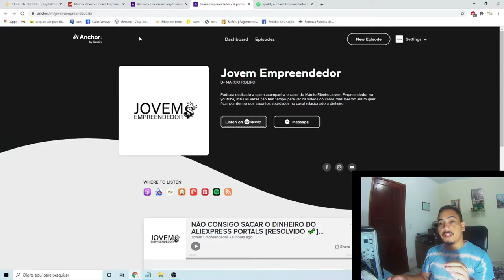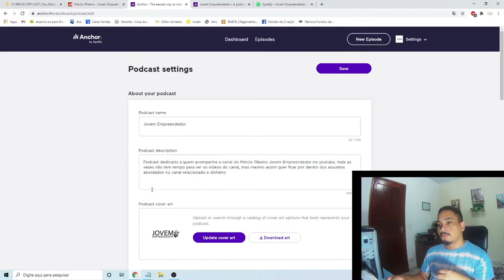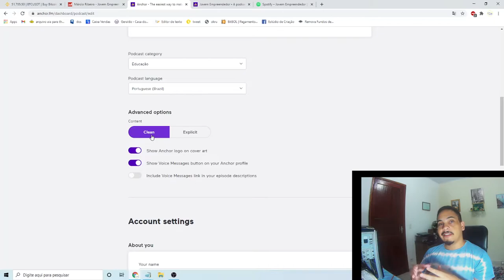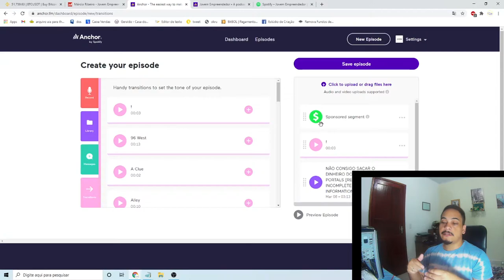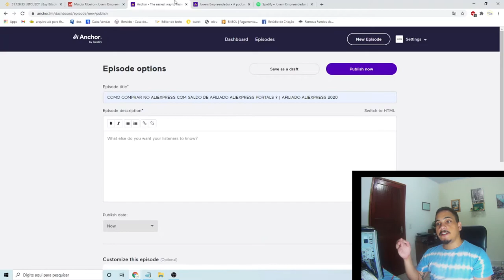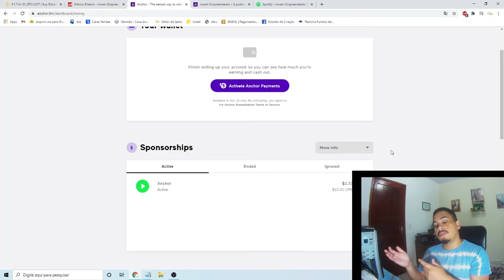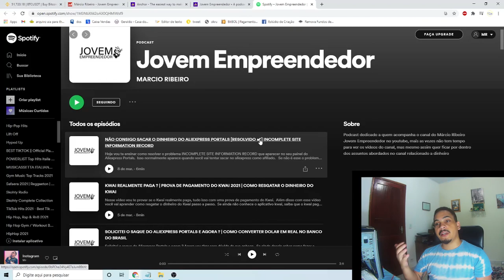COMO GANHAR DINHEIRO NO SPOTIFY COM PODCAST | GANHAR DINHEIRO NA INTERNET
Nesse vídeo vou te ensinar passo a passo como ganhar dinheiro no Spotify com Podcast.

Ganhar dinheiro com Spotify hoje é possível. Além da forma que vou mostrar nesse vídeo, também é possível ganhar dinheiro no Spotify com Playlist, olha

Já sobre o opção de Podcast vou te ensinar a monetizar podcast através da anchor